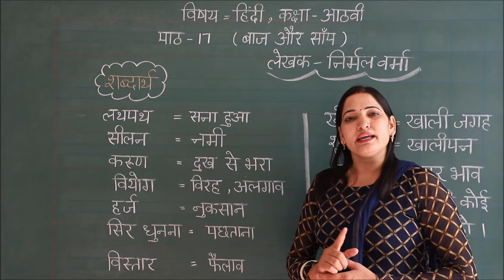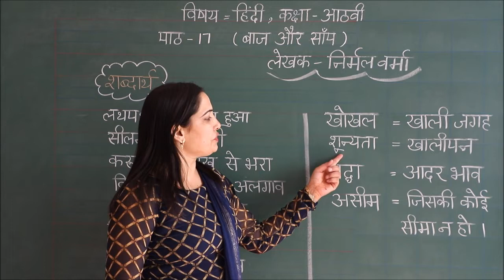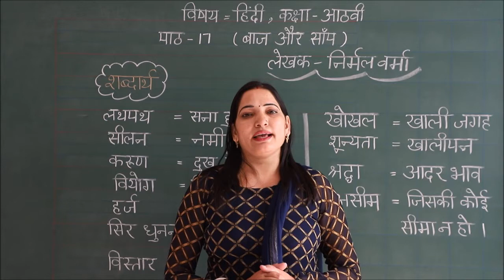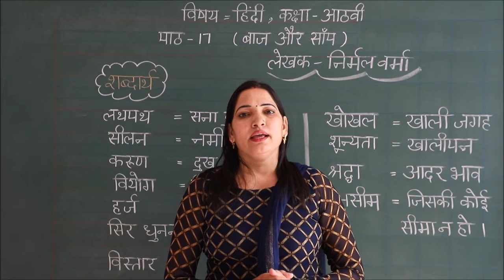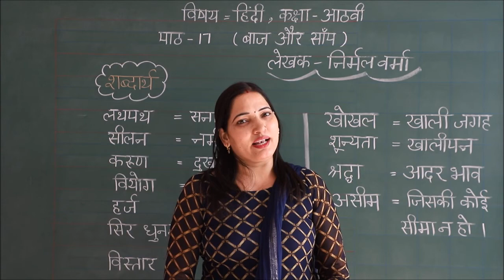RIS || कक्षा:- आठवी || विषय:- हिंदी || पाठ:- 17 'बाज़ और साँप'